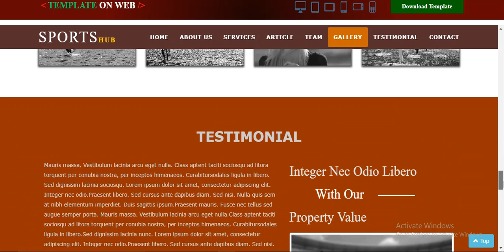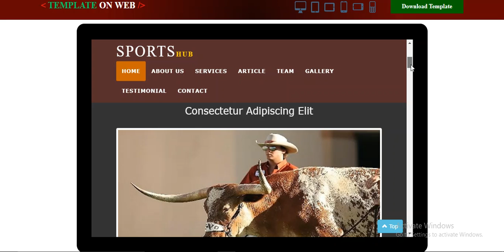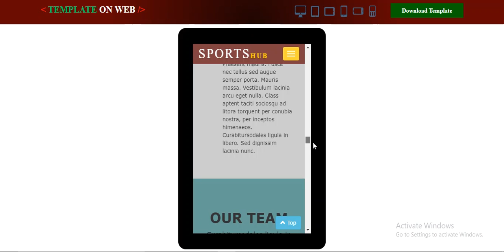Sports Profile Website Template - Free Download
Sports Hub is purely free, flat designed awesome one page responsive template which is used to develop sports profile websites.